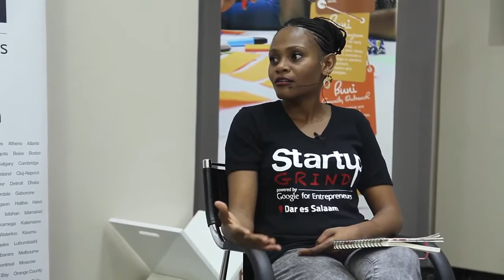Nancy Sumari (Bongo Five) at Startup Grind Dar es Salaam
In 2011, Nancy became the Managing Director of the Bongo 5 (T) Media group where she took on the task of restructuring the organization's strategic direction, .